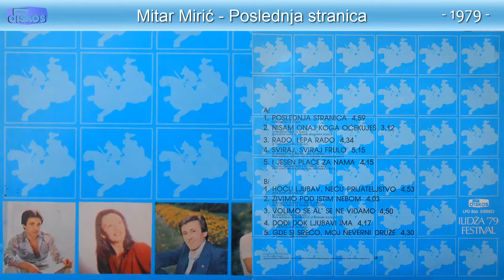Ilidza 79 - Mitar Miric - Poslednja stranica - (Audio 1979)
Muzika: N. Urosevic
Tekst: N. Urosevic
Aranz: B. Djokic